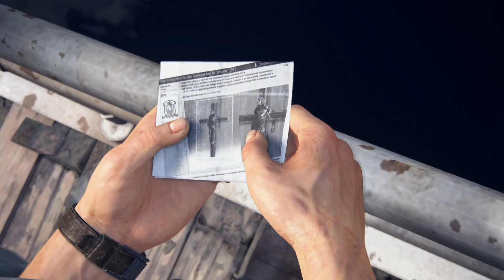Uncharted 4: Путь Вора {часть 4} Договор с Алькасаром